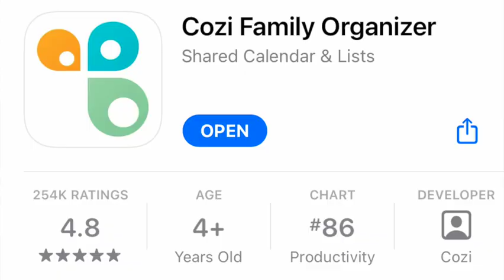5 Tips For Going from a 9-5 Job to Stay At Home Dad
Going from a full time job to a Stay at Home Parent or even a self employed work from home dad can be a difficult transition.  I wanted to share 5 tips that I have learned after doing this for over 3 years now. Hopefully, you find this helpful and a little entertaining as well.